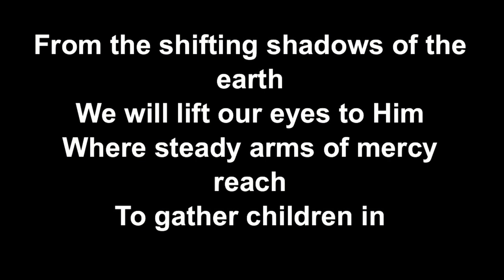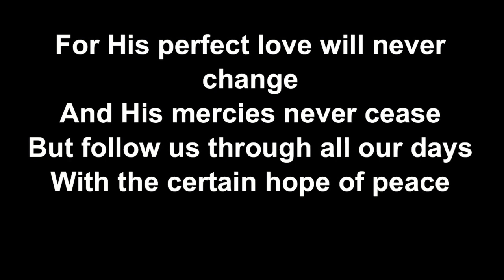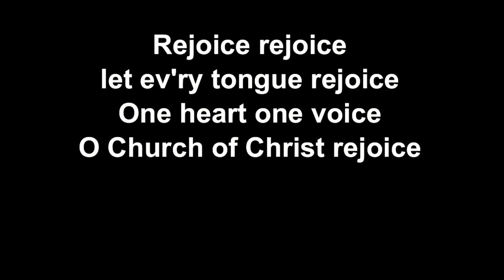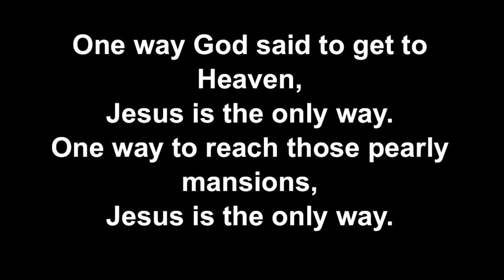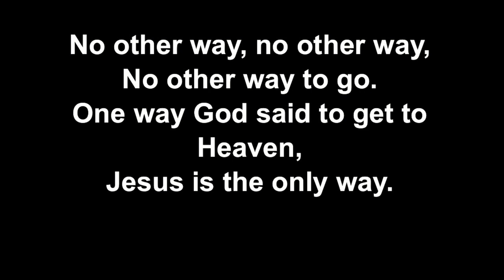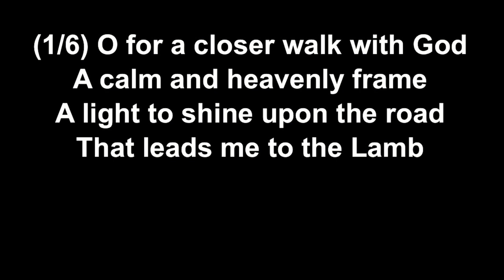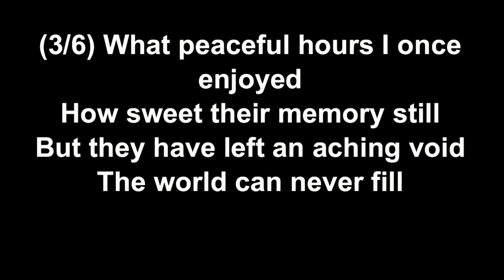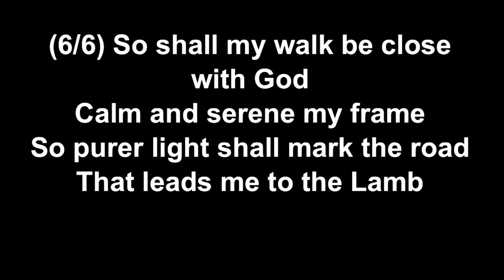Sunday 24th October 2021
Family Service at Monkstown Baptist Church on Sun 24th Oct 2021